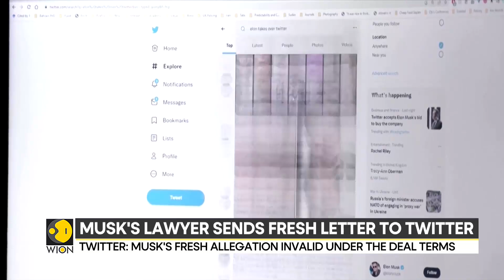Elon Musk's lawyer sends fresh letter to Twitter | World News | WION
After the whistle blower expose regarding Twitter, Elon Musk is now seeking to delay the court trial over his attention to back out of a 44 billion dollar deal to buy Twitter until November.